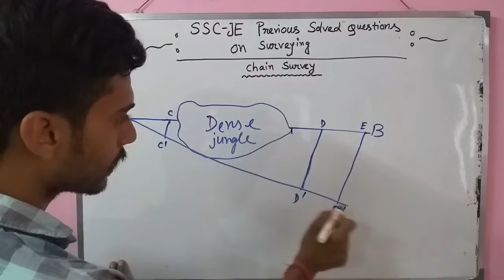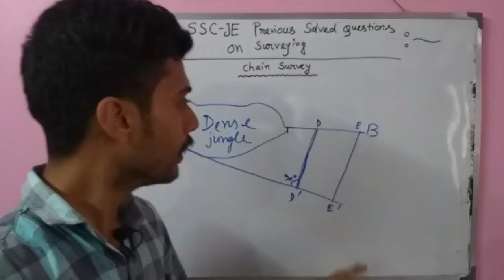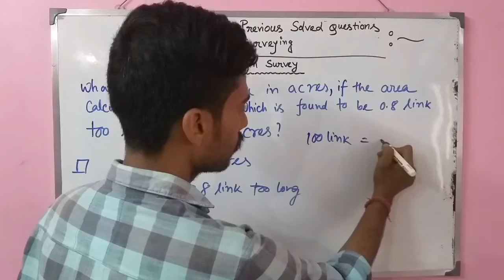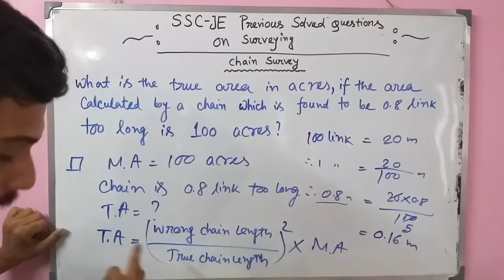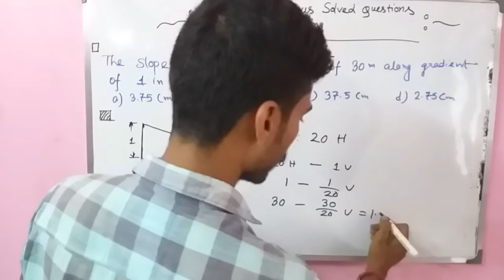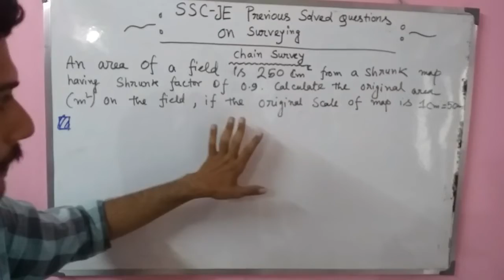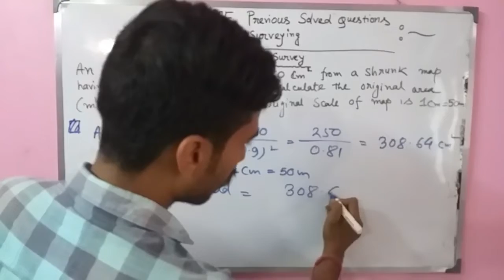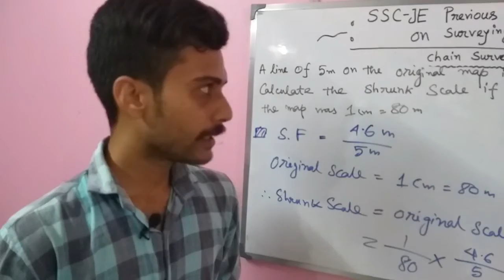"Previous year question papers with solved and explain || SSC-JE || Chain survey